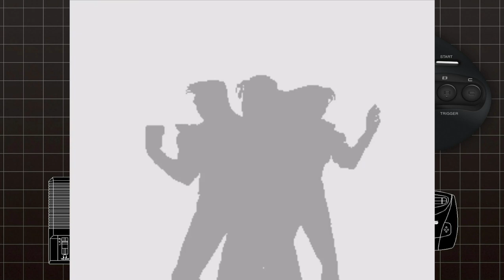My First Time Playing Streets of Rage for the Sega Genesis (Rookie Gameplay) - No Commentary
Somehow, I had never played the first Streets of Rage game before today.  I had played the PC remake and Streets of Rage 2, but never the original game somehow.  So I finally jumped in and tried it out.  It's an amazing brawler, I now know why so many people rave about it.

Streets of Rage is a series of side-scrolling beat 'em up video games, centering on the efforts of several ex-police vigilantes trying to rid a fictional, large American city from a crime syndicate that has corrupted its local government. The first three games in the franchise were developed and published by Sega for the Sega Genesis in the early 1990s and have since been ported and re-released on various platforms. A fourth entry was released in 2020.

The games were well-received and have been re-released many times both on compilations and as standalone games. The electronic dance music soundtracks of the games, scored primarily by Yuzo Koshiro and Motohiro Kawashima, have also received praise.

Chapters:
00:00 Intro & Title Screens
01:35 Level 1
05:17 Level 2
09:55 Level 3
14:05 Level 4
19:40 Level 5
27:30 Level 6
35:45 Level 7
40:30 Level 8